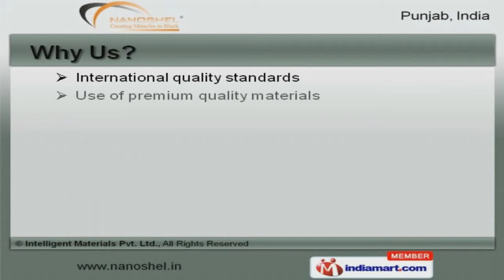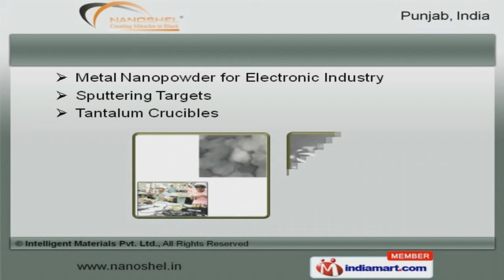Nanopowder and Micropowder by Intelligent Materials Pvt. Ltd., Dera Bassi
Welcome to Intelligent Materials Private Limited. Manufacturer and Exporter of Nanopowder and Micro Powders. The company was incepted in 2008 at Dera Bassi. We have spread our wings to Indian Subcontinent, East Asia and other countries. International quality standards, accurate composition and high purity level are the factors that help us to stay ahead of our competitors. We offer a diverse range of Multi Walled Carbon Nano Tubes, Metal and Oxide Nanopowders. Compound Nanopowders, Nanopowder Water Dispersions and Micro Powders offered by us are extremely reliable. We have gained tremendous expertise in providing Silicon Wafers, Quantum.s and Thin Film Deposition Materials. We are engaged in offering supreme quality Industrial Copper Foams, Clay Nano Powders and Nanopowder Oxides for Coating Industry. Micro Powders for Chemical and Smart Nano Materials in Construction Industry are a class apart. We also provide Metal Nanopowder, Sputtering Targets and Tantalum Crucibles that are setting a benchmark in the market.